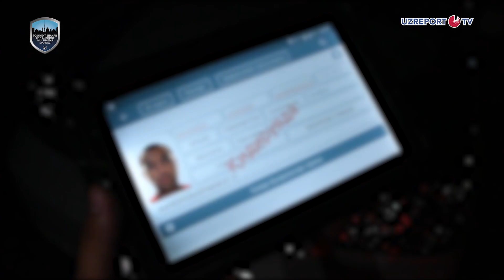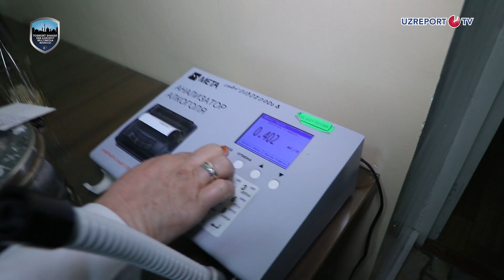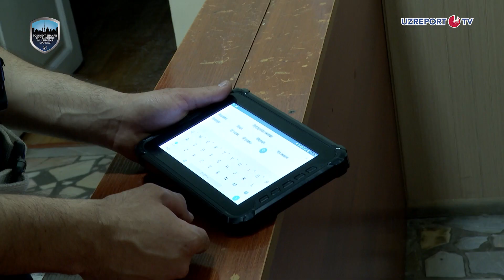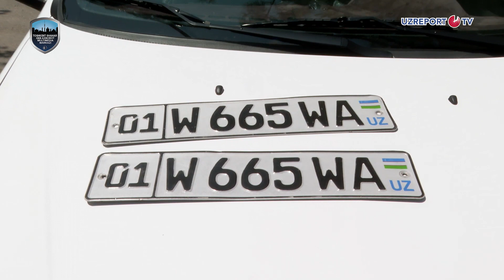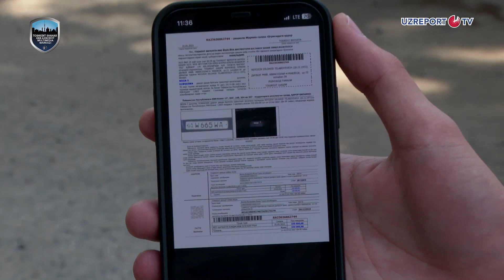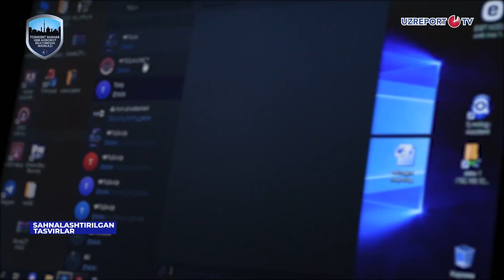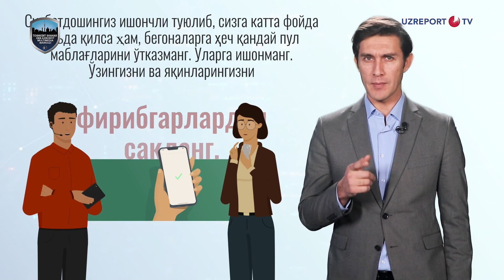"Navbatchilik qismi" ko‘rsatuvining yangi soni